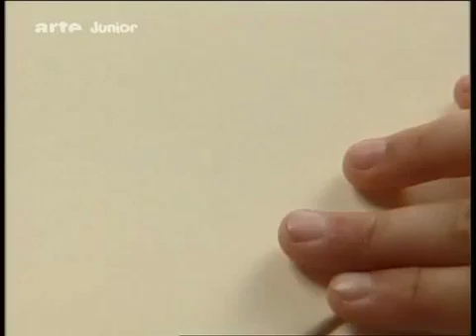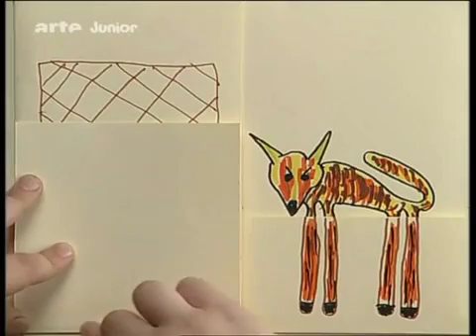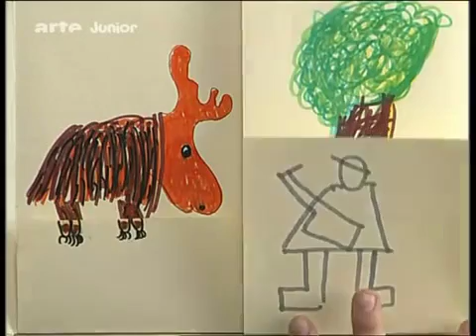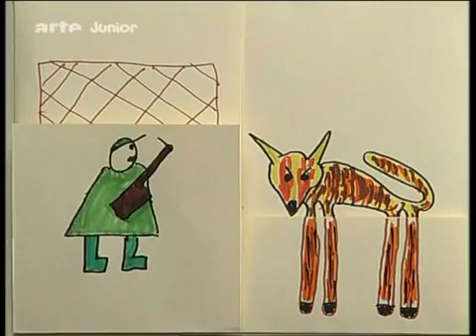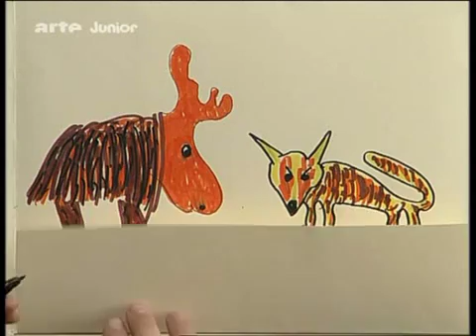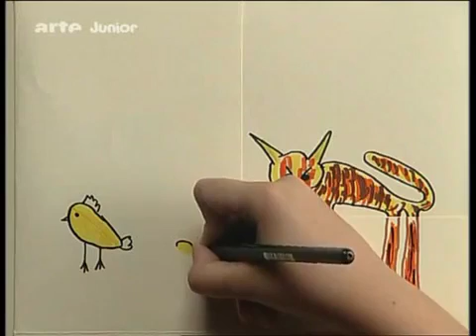Mal mir ein Märchen 11 Lass uns Beine tauschen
Ganze Serie hier: Das sibirische Märchen handelt von einem Elch und einem Fuchs, die einander .

Mal mir ein Märchen ist eine Kindersendung aus Katalonien, in der Märchen vorgelesen und gleichzeitig von Künstlern animiert werden, das jedoch quasi live .

ist eine Kinderreihe aus Katalonien, in der Künstler ein Märchen live malen, während es vorgelesen wird. Im Original heißt die Sendung Una mà de contes, .